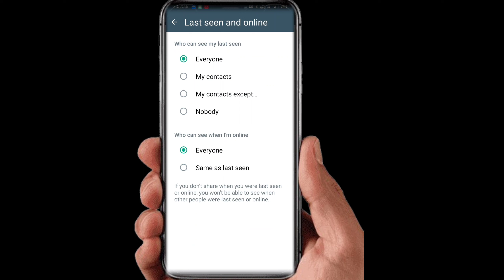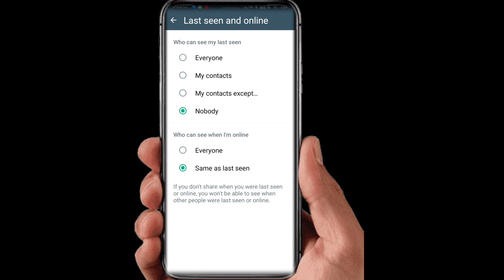WhatsApp ka last seen kaise chhupaye || WhatsApp ka last seen kaise chhupate hai 2024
whatsapp online hide kaise kare,how to hide last seen in whatsapp
whatsapp par last seen kaise chupaye

whatsapp hide last seen kaise dekhe
whatsapp last seen kaise dekhe
whatsapp last seen kaise hide kare